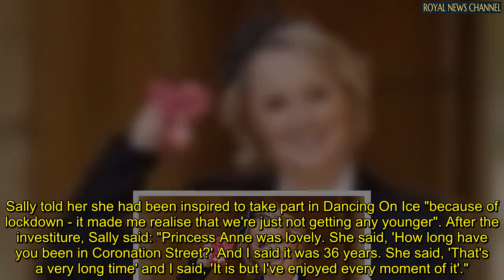'I burst into tears': Sally given an MBE after 36 years in Corrie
CORONATION Street star Sally Dynevor collected her MBE at Windsor Castle yesterday - then revealed she "burst into tears" after discovering she was being honoured.